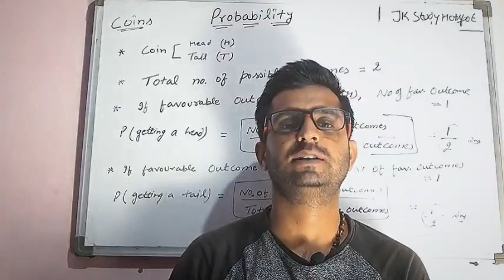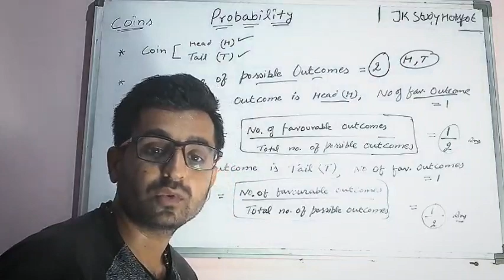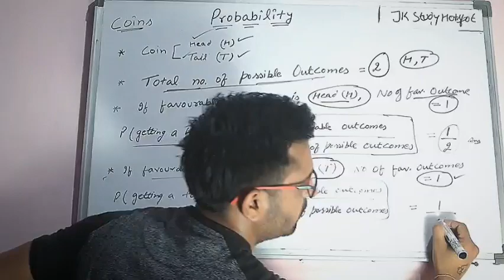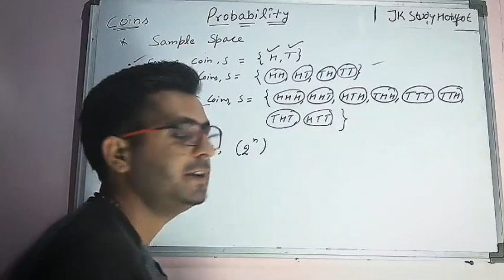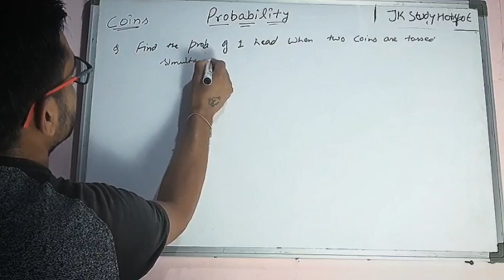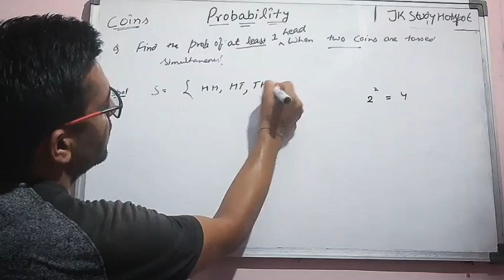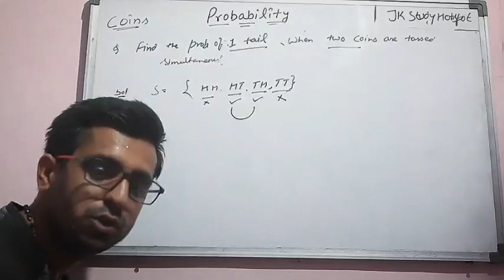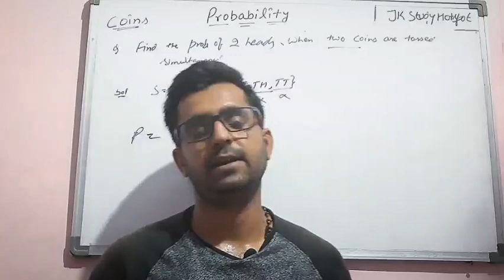L2 Probability (Coins) !!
In this lecture we will discuss probability of Coins.

JKSSB Accounts Assistant Book

Buy Jkssb 4th Class Book Online through AMAZON .
Delivery Accross the UT